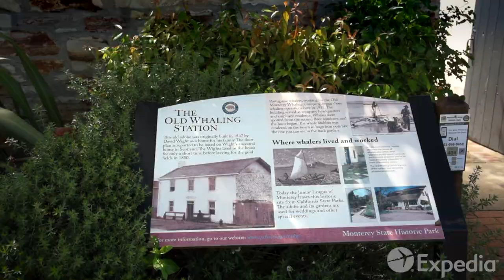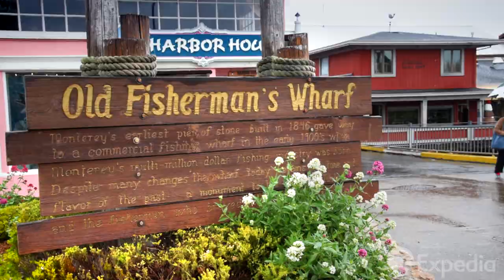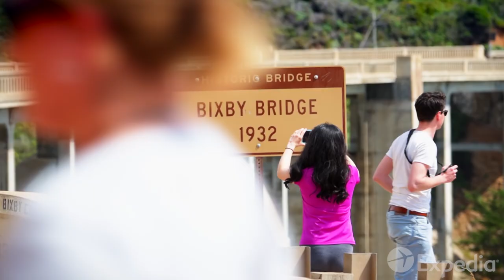Monterey Vacation Travel Guide | Expedia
Monterey - The coastal Californian city will impress travelers with its natural beauty and rich history. Check out these top places to visit in Monterey and start planning a trip of your own!

From the arrival of the Spanish in 1770 to the formation of California’s first constitution, Monterey has long been the setting of great adventures. Whalers once scoured Monterey’s horizons for passing leviathans; fishermen once hauled in billions of sardines each year, and writers and artists filled notebooks and journals with ideas and observations gleaned from the characters and environment of these magical shores.

Today’s Monterey inspires more than ever; it’s a vacation haven for families yearning to reconnect with nature’s wild wonders, and an escape for dreamers searching for inspiration and meaning in our fast-paced world. We hope this video inspires you to tour the best sights and set sail on your own Monterey adventure.

0:00 - Monterey
1:24 - The Custom House
1:45 - Monterey State Historic Park
2:09 - Cannery Row
2:45 - Monterey Bay Aquarium
3:24 - Old Fisherman’s Wharf
3:43 - Monterey Peninsula Recreational trail
3:56 - Del Monte Beach & Fort Ord Dunes State Park
4:17 - Point Pinos Light
4:40 - Asilomar State Beach
4:57 - 17 Mile Drive
5:13 - Carmel Bay
5:33 - Highway one
5:44 - Point Lobos State Park
6:00 - Big Sur
6:16 - Bixby Canyon Bridge